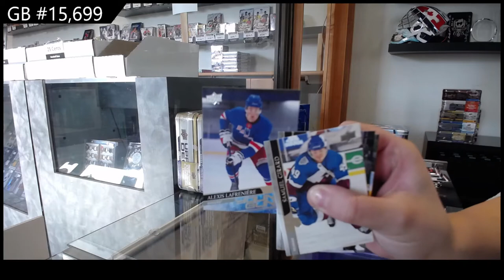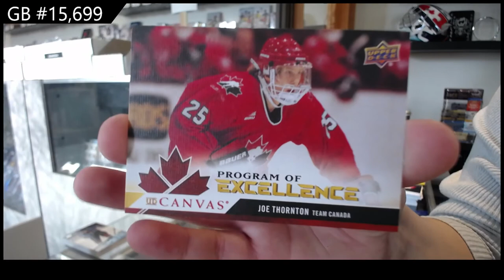20-21 UD Series 1 & Series 2 Hockey 4 Tin Break - C&C GB #15,699